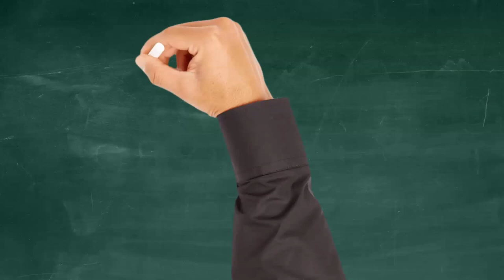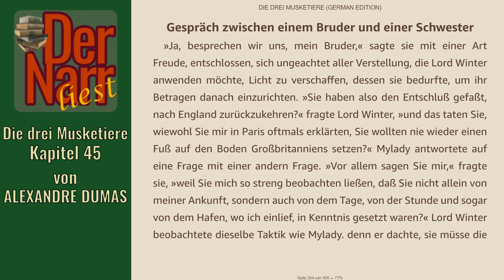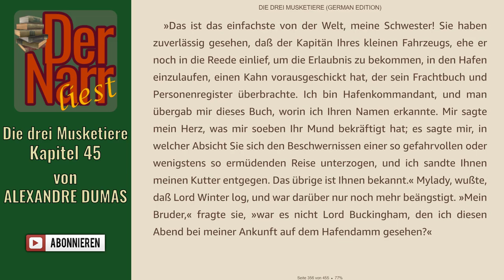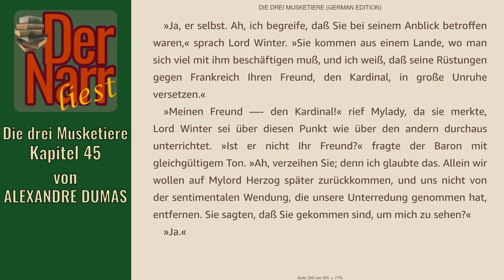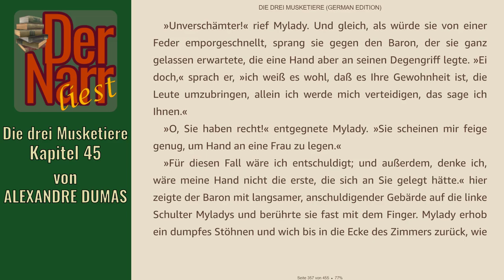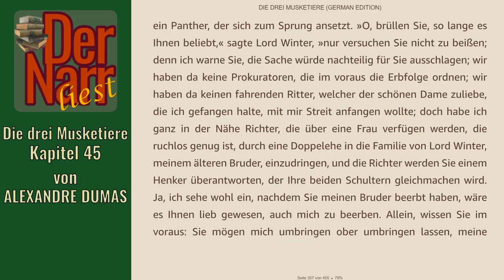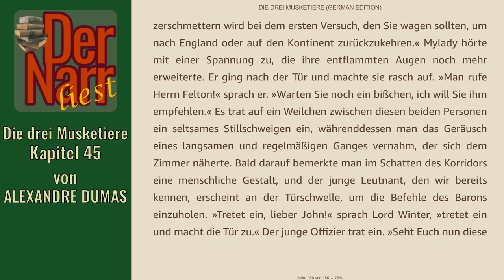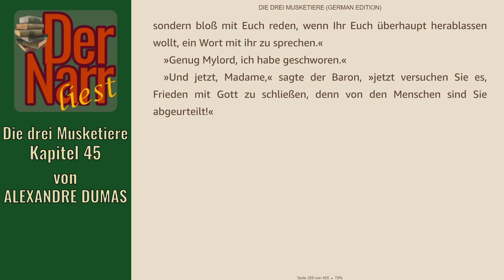Der Narr liest Folge 240: Die drei Musketiere - 45 Gespräch zwischen Bruder und Schwester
HofnarrGiaccomo liest den urheberrechtsfreien Klassiker:
"45 Gespräch zwischen Bruder und Schwester"